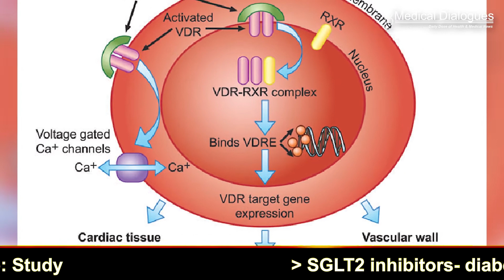Vitamin D can boost your heart health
A recent study in the European Heart Journal has found that vitamin D deficiency can increase the risk of cardiovascular disease (CVD). The authors suggest that the CVD burden can be reduced by population-wide correction of low vitamin D status.
In simpler words, people with vitamin D deficiency are more likely to suffer from heart disease and higher blood pressure, than those with normal levels of vitamin D.

For people with the lowest concentrations, the risk of heart disease was more than double that seen for those with sufficient concentrations.